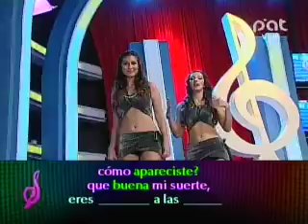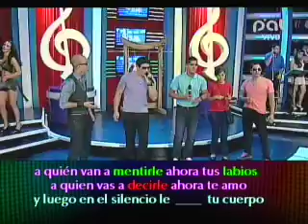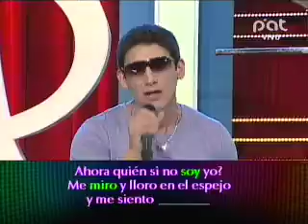GRUPO C4 EN QUE SIGA LA LETRA "ACUERDATE"